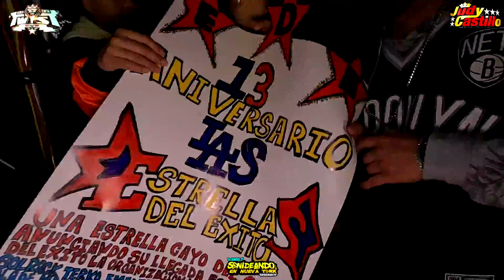OTRA COMO TU 💕 SONIDO TWIST FT ESTRELLAS DE LA KUMBIA EN VIVO QUEENS PALACE NEW YORK 2023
💖OTRA COMO TU 💕MI AMOR
SONIDO TWIST FT ESTRELLAS
DE LA KUMBIA EN VIVO QUEENS
PALACE NEW YORK 2023